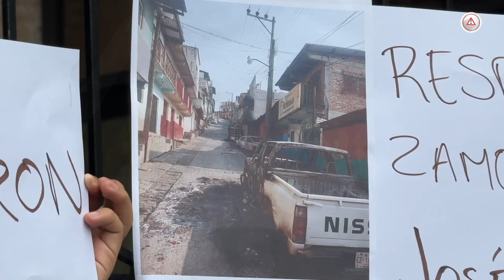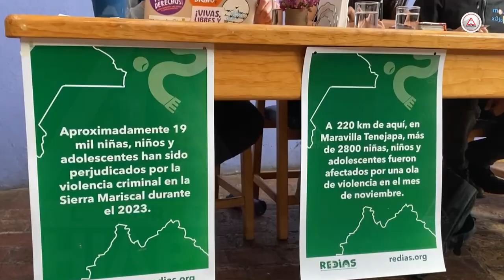Niñez padece los estragos de la violencia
Preocupa agresión y brutalidad hacia las infancias y adolescencias en Chiapas; desde mayo se registran 13 asesinatos.